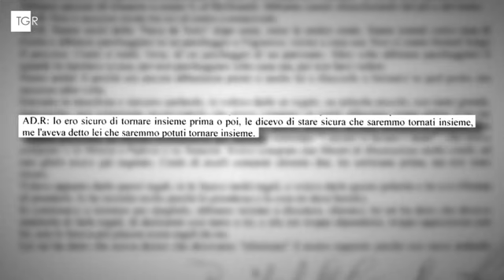La confessione Choc di Turetta - TGR Veneto 23/06/2024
Gino Cecchettin e i suoi figli non hanno voluto guardare né commentare la divulgazione da parte di una trasmissione televisiva di ampie parti del verbale dell'interrogatorio confessione di Filippo Turetta reso lo scorso dicembre al pubblico ministero di Venezia Andrea Petroni. In quelle pagine non ci sono solo i particolari più crudi delle decine di coltellate inferte a Giulia Cecchettin, ma anche l'ossessione di Filippo Turetta per la ragazza, fatta di infiniti regalini e di comportamenti sempre più violenti, soprattutto da quando Giulia aveva mostrato forte la voglia di liberarsi di un rapporto che non voleva più continuare.
Filippo, ossessivo nei confronti di Giulia
Nel marzo del 2023 Giulia aveva lasciato Filippo per due settimane. Da allora lui era diventato sempre più ossessivo: discussioni animate (in due di queste Turetta aveva colpito o strattonato la ragazza), un app per controllare il telefono della ragazza. E poco prima del tragico epilogo, elementi che fanno pensare che stesse pensando al femminicidio da tempo, tanto che all'ultimo appuntamento Turetta si presenta con altri regalini, ma anche con i coltelli che userà per uccidere. La Procura contesta a Turetta l'omicidio volontario aggravato da premeditazione, crudeltà e legame affettivo, sequestro di persona, occultamento di cadavere e porto d'armi. L'imputato nega e si difende con spiegazioni alternative.
La famiglia Cecchettin evita commenti
Riserbo da parte della famiglia Cecchettin, riserbo anche da parte del difensore di Turetta, Giovanni Caruso. La linea comune è quella che di queste cose se ne debba parlare al processo. Il 15 e 18 luglio Filippo Turetta comparirà in aula a Venezia per l'udienza preliminare.